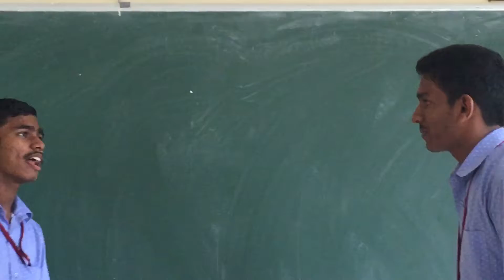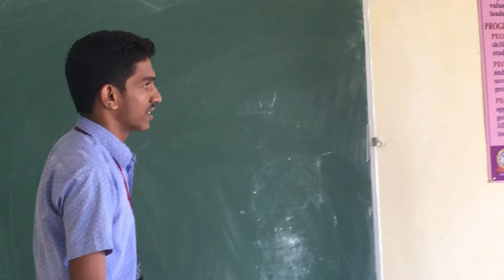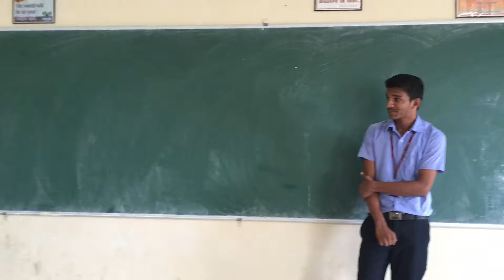I ECE C 2017-18 students from Team 3 performing 'The Scare Crow'